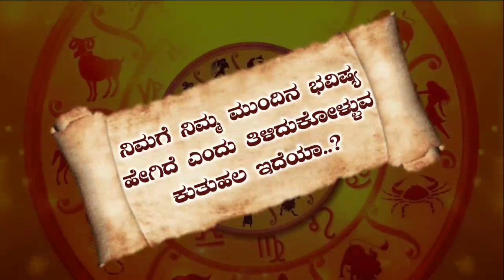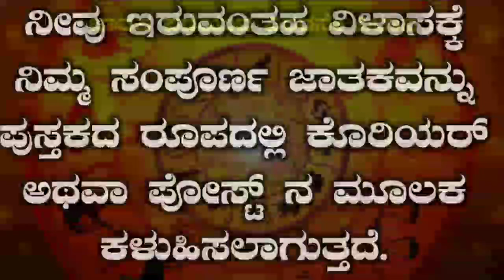simma Rashi Bhavishya Astrology | February Tingala Bhavishya 2023 February Monthly Horoscope Kanna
ಫೆಬ್ರವರಿ ತಿಂಗಳ ಸಿಂಹ ರಾಶಿ ಮಾಸ ಭವಿಷ್ಯ 2023
February Tingala Bhavishya 2023 | February Monthly Horoscope | simma Rashi Bhavishya | Astrology In Kannada
ಫೆಬ್ರುವರಿ ತಿಂಗಳ 12 ರಾಶಿಯ ರಾಶಿ ಭವಿಷ್ಯ |  February 𝐌𝐨𝐮𝐧𝐭 12 𝐑𝐚𝐬𝐡𝐢 𝐁𝐡𝐚𝐯𝐢𝐬𝐡𝐲𝐚 𝐈𝐧 𝐤𝐚𝐧𝐧𝐚𝐝𝐚 ಈ ಲಿಂಕ್ ಮೇಲೆ ಕ್ಲಿಕ್ ಮಾಡಿ ಸಂಪೂರ್ಣ ಮಾಹಿತಿ ತಿಳಿದುಕೊಳ್ಳಿ 👇
simma rashi February astrology
simma rashi February 2023
Kannada astrology simma rashi
simma rashi jyotish Ganga
simma rashi bhavishya